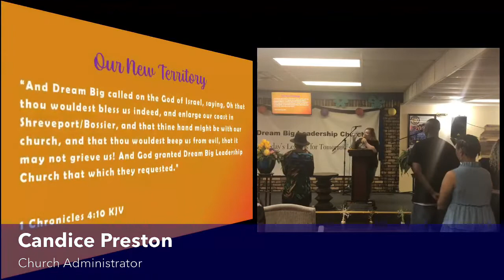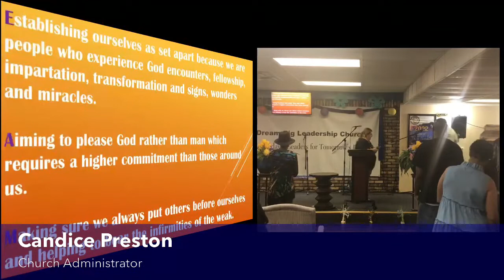"Sunday with the Son" Worship Service 08/27/2022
Dr. Antwan R. Butler
Sermon: "We Are Not Alone: God is With Us"